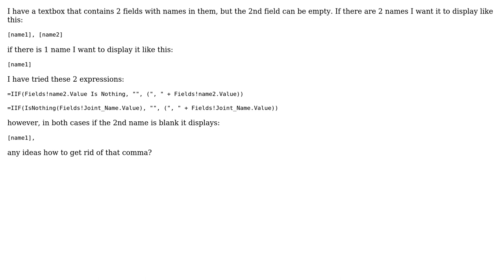IsNothing not working as expected in SSRS expression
With thanks & praise to God, and with thanks to the many people who have made this project possible! You are responsible for your own actions.